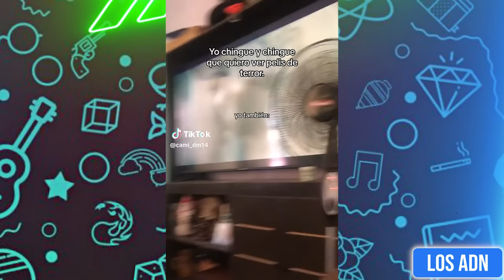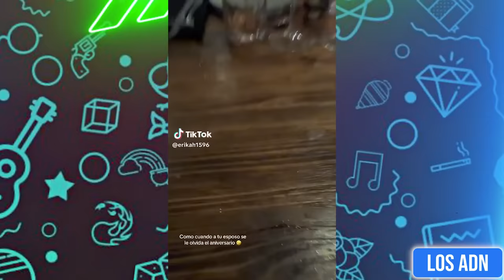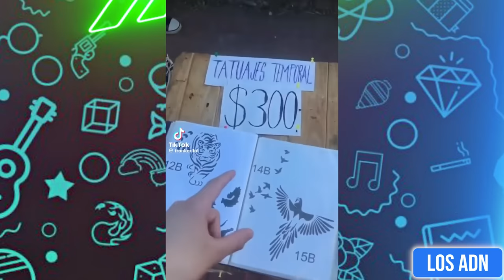🇲🇽 COSAS de MEXlCANOS 😂 (SI TE RIES PIERDES) | Los ADN